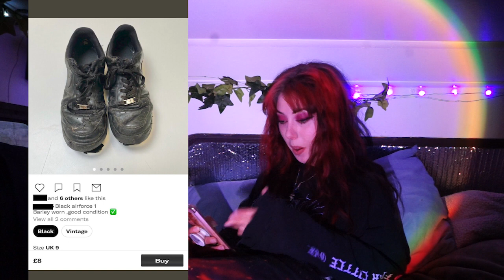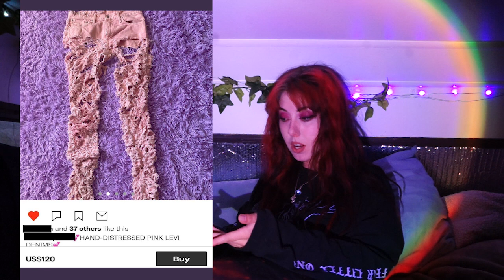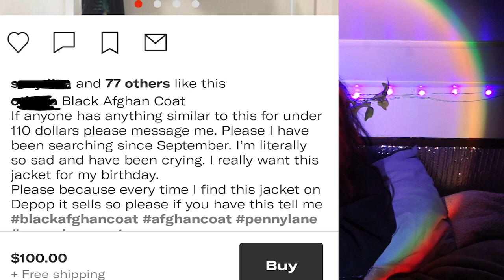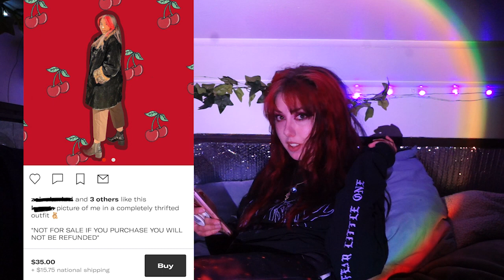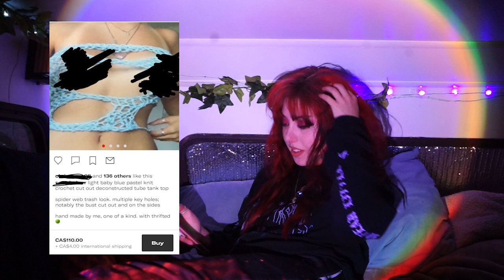depop sellers have LOST THEIR MINDS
✰ my spooky art

tags online thrifitng poshmark etsy crazy stories insane sellers depop drama depopdrama twitter instragram reselling clothing handmade upcycled diwhy